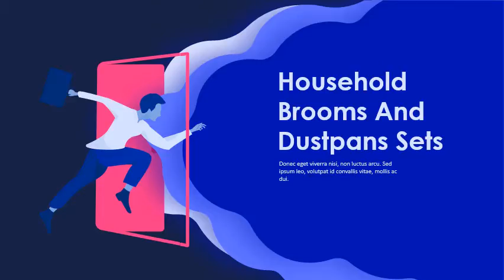5 Best Selling Household Brooms And Dustpans Sets To Obtain Online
5 Best Selling Household Brooms And Dustpans Sets To Obtain Online

Wyniki wyszukiwania w sieciAmazon Best Sellers: Best Household Brooms, Dustpans. amazon zgbs hpc amazon zgbs hpcKopiaTłumaczenie stronyDiscover the best Household Brooms, Dustpans & Accessories in Best Sellers. Find the top 100 most popular items in Amazon Health & Personal Care Best. Brakujące: Online ‎| Musi zawierać słowo: Online Podobne pytaniaWhat is the best broom and dustpan? What is the best dustpan? What is the best broom for tile floor? What are the types of brooms? Prześlij opinię Wyniki wyszukiwania w sieciAmazon Best Sellers: Best Household Brooms - Amazon amazon zgbs hpc amazon zgbs hpcKopiaPodobneTłumaczenie stronyFind the top 100 most popular items in Amazon Health & Personal Care Best Sellers. #5. Casabella Basics Angled Set, Silver Green, Broom with Dustpan. Brakujące: Online ‎| Musi zawierać słowo: Online The 8 Best Brooms to Buy in 2021 thespruce best-brooms-. thespruce best-brooms-. KopiaTłumaczenie strony3 sie 2020 — A great broom features a comfortable handle, dense bristles, and a handy. TreeLen Dustpan and Broom Set at Amazon. the best-selling Libman Indoo utdoor Angle Extra Large Broom. Continue to 5 of 8 below. The Best Broom, Dustpan, and Dust Mop | Reviews by. nytimes Cleaning nytimes CleaningKopiaTłumaczenie strony23 lis 2020 — After 125 hours researching and testing brooms, dustpans, and dust mops, we've found the best sweeping tools you can buy. The Libman Large Precision Angle Broom with Dustpan is the best choice if our pick is sold out or you want. It was, however, part of the best of eight brush-and-dustpan sets we. 10,00 USD ‎W magazynie Brooms & Dustpans — prices from 3 USD and real reviews on. joom search joom searchKopiaTłumaczenie stronyBrooms & Dustpans — ✔️Wide assortment ✔️Real reviews. 58:30Flash sale. Mini Broom Dustpan Brush Set Soft Cleaning Sweeper Handheld Home Kitchen. Buy cheap Brooms & Dustpans in the JOOM online store with fast delivery. The catalog has 759 of the best products with photos, descriptions and reviews. Amazon. in Bestsellers: The most popular items in Brooms amazon. in bestsellers hom. amazon. in bestsellers hom. KopiaTłumaczenie stronyAmazon Bestsellers Our most popular products based on sales. Angel Bear 4 Slot Position Wall Mounted Mop and Broom Holder with 5 Hooks (Standard) Dustpan & Brush Sets: Home Improvement - Amazon. in amazon. in amazon. in KopiaTłumaczenie strony 12 of 1000+ — Online shopping for Dustpan & Brush Sets from a great selection at Home Improvement Store. Inditradition Cleaning Broom Brush and Dustpan | Sweep Set for All Surfaces (Set of 2. 5. gs Greaterscap Mini Broom Dustpan Suit Small Broom Dustpan. Best sellers See more. top. Get to Know Us.